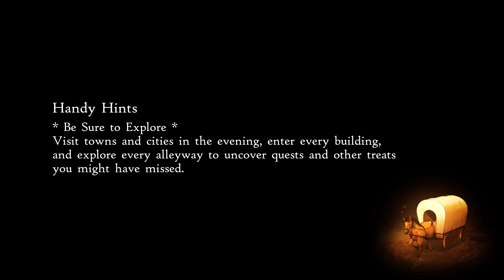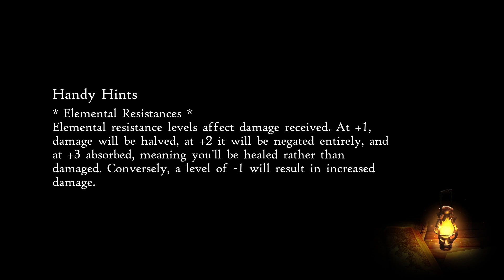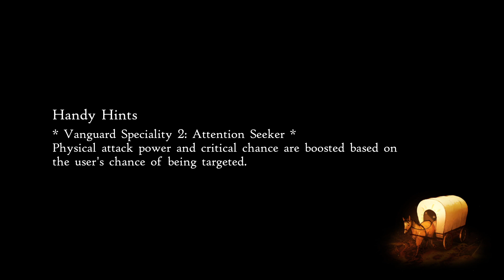Bravely Default 2 Playthrough Pt 80